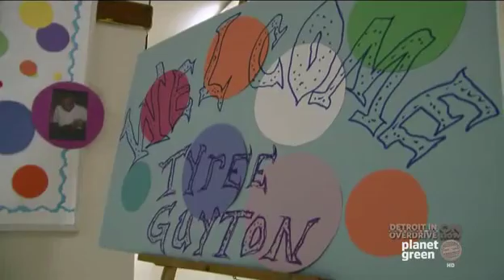Detroit In Overdrive #2: Art Saves Detroit pt 3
Premiered on Planet Green, August 4, 2011.